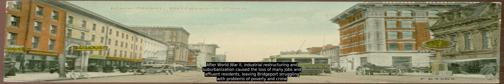Bridgeport, Connecticut - Worth To Learn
As of 2017, Bridgeport had an estimated population of 146,579, which made it the largest city in Connecticut and the fifth-most populous in New England